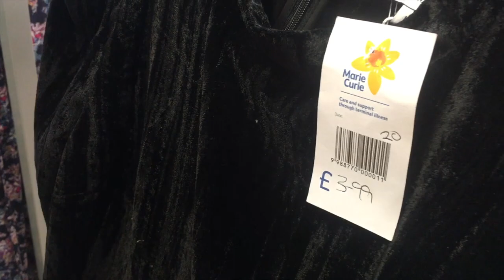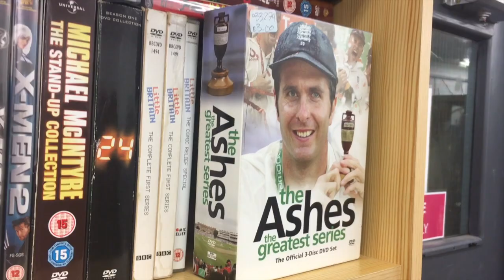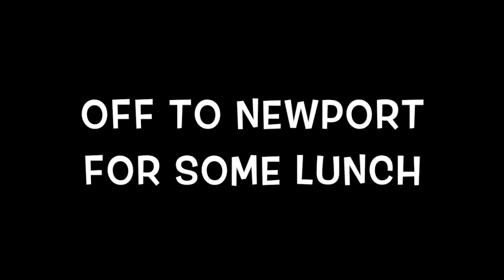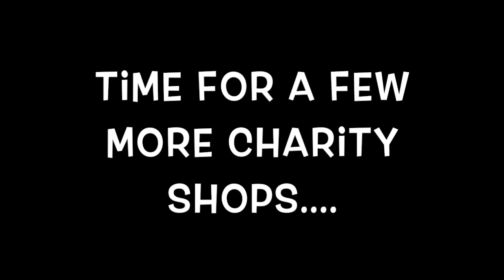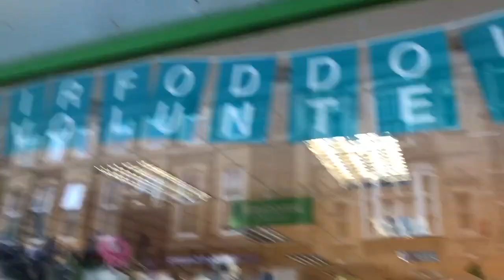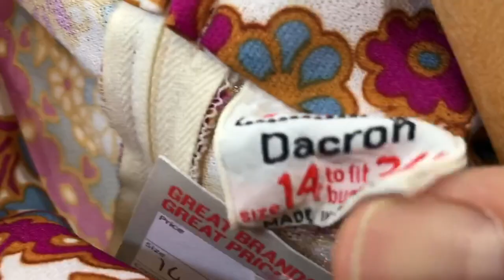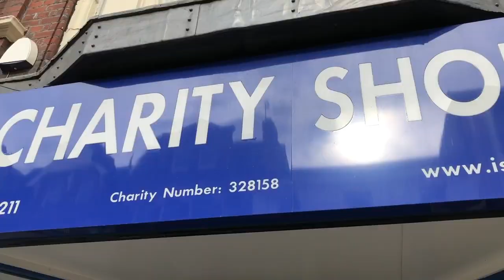We visit Caroline & Phil - Charity shopping in wales with friends...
Links to products we use in our business: (Affilliate Links)